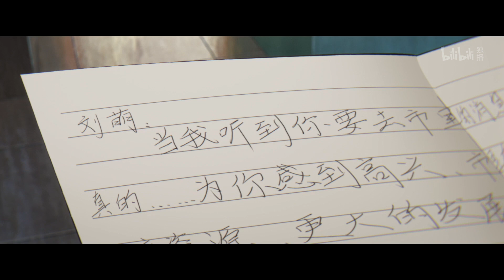委托人的初恋现身，程小时的话语究竟说了什么《时光代理人》第4话花絮【加入会员专享全集】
简介：时光代理人
在繁华都市的某个角落，有一家叫做“时光照相馆”的小店还在照常营业。虽然门庭冷落，但它背后其实由两个具有特殊能力的男人——程小时和陆光经营着。为了完成顾客的委托，陆光和程小时组队配合使用超能力进入照片，然而事情的发展却没能按他们所想的那样……

声优角色：
程小时：苏尚卿
陆光：杨天翔
乔苓：李诗萌